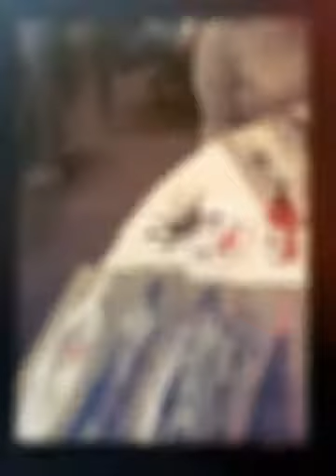American Legion Wine Bottle pallet Class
learn how to paint on wood using Unicorn SPiT sweetspitunias unicornspitgelstainglaze sipandspitclass paintonwood wood signs